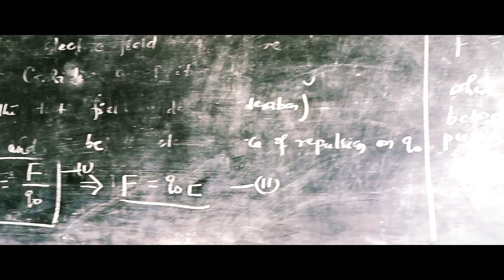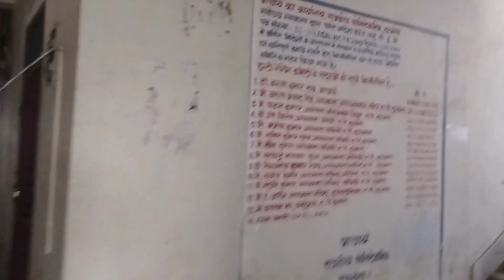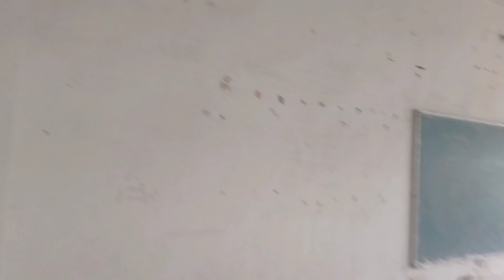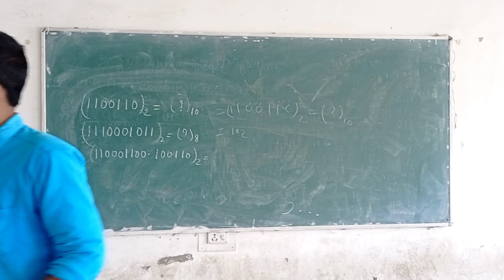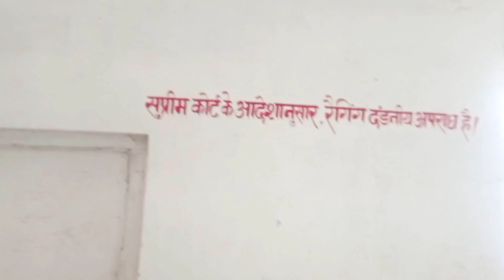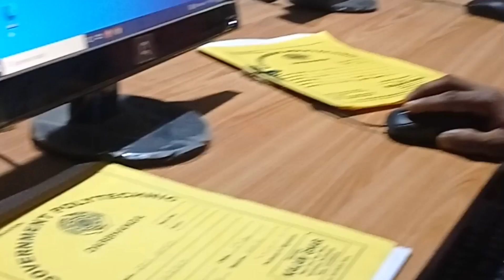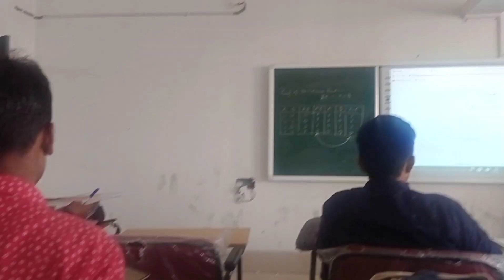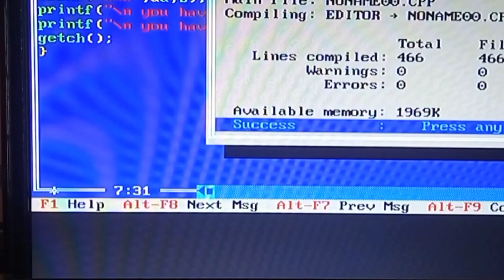राजकीय पॉलिटेक्निक दरभंगा | Government Polytechnic Darbhanga full video#polytechnic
| राजकीय पॉलिटेक्निक दरभंगा | Government Polytechnic Darbhanga full video

दोस्तों यह वीडियो दरभंगा पॉलिटेक्निक कॉलेज का है ! यह कॉलेज बिहार के टॉप 10 कॉलेज में नंबर वन कॉलेज है ! यह कॉलेज बहुत ही अच्छा और पुराना कॉलेज है ! college mein old building aur new building bhi hai. Darbhanga polytechnic college ka campus bahut hi Achcha hai campus bahut hi bada hai khelne ka maidan bhi hai aur College campus Mein new building mein hostel bhi ban raha hai Darbhanga polytechnic college mein boys hostel aur girls hostel bhi hai abhi old hostel chal raha hai jo abhi usmein boys rahte hain और गर्ल्स हॉस्टल फिलहाल अभी बंद है अभी न्यू गर्ल्स और बॉयस हॉस्टल बन रहा है दरभंगा पॉलिटेक्निक कॉलेज के कैंपस में  hi और दरभंगा पॉलिटेक्निक कॉलेज के कैंपस में ही बिहार का दूसरा तारामंडल बनकर तैयार होने जा रहा है बिहार का पहला तारामंडल पटना में है और दूसरा दरभंगा में तैयार होने जा रहा है कुछ ही दिनों में तैयार हो जाएंगे हॉस्टल भी जल्दी तैयार होने वाले हैं न्यू अभी पुराना हॉस्टल चल रहा है जिसमें सभी बॉयज और सीनियर रहते हैं ! पॉलिटेक्निक कॉलेज दरभंगा का कैंपस चारों ओर चारदीवारी से घिरा हुआ है कॉलेज में वाईफाई का सुविधा भी उपलब्ध है कॉलेज में पानी पीने के लिए मोटर चापाकल और मशीन द्वारा शुद्धिकरण करके पानी भी लगा हुआ है कॉलेज में डिजिटल बोर्ड के साथ-साथ ग्रीन बोर्ड भी लगा हुआ है यहां के सभी शिक्षक बहुत ही अच्छे हैं और प्रिंसिपल भी बहुत ही अच्छे हैं कॉलेज टाइम टू टाइम चलता है कॉलेज में रूटिंग वाइज पढ़ाई होती है सभी शिक्षक अपने टाइम पर आते हैं और क्लास ऑर्गेनाइज करते हैं यहां के सीनियर भी बहुत ही अच्छे हैं सभी जूनियर को मदद करते हैं कॉलेज में पार्टी फंक्शन होने पर बहुत ही धूमधाम से मनाया जाता है
दरभंगा पॉलिटेक्निक कॉलेज में खेल के सभी साधन उपलब्ध है  कॉलेज कैंपस में पेड़ पौधे भी लगे हुए हैं कॉलेज में वर्कशॉप भी है जिसमें प्रैक्टिकल लाभ होता है कॉलेज में थ्योरी के साथ-साथ प्रैक्टिकल भी बहुत ही अच्छा से होता है टीचर बहुत ही अच्छे ढंग से बच्चों को समझाते हैं workshop or practical lab mein bahut Sare instrument aur machine Lage hue hain Darbhanga polytechnic college mein computer science engineering electrical engineering civil engineering electronics engineering और मैकेनिकल इंजीनियरिंग की पढ़ाई होती है !
Sathiyon aap Logo Ko yah video kaisa laga comment mein Jarur bataye
धन्यवाद  !